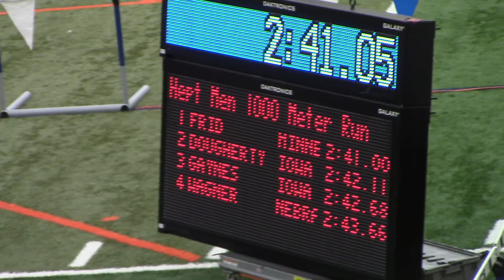2018 Indoor Big Ten Championships Heptathlon 1000m Will Dougherty and Daniel Gaynes